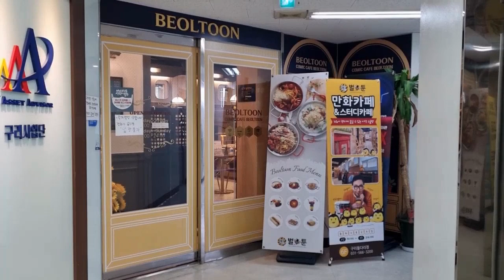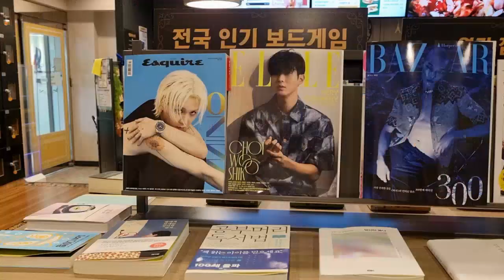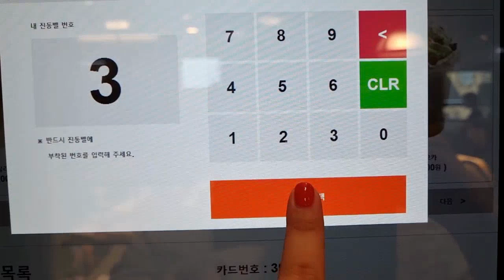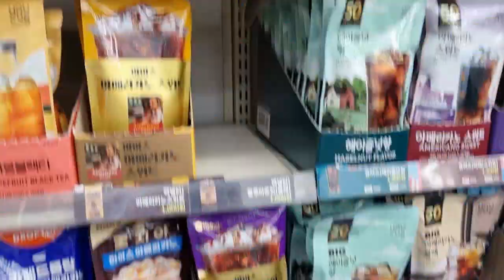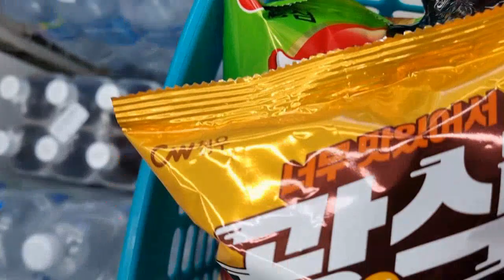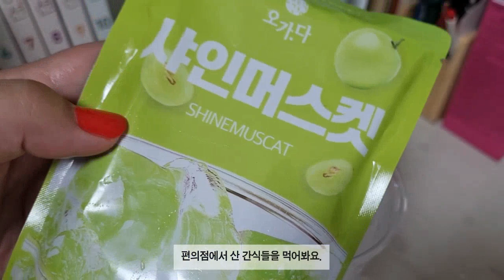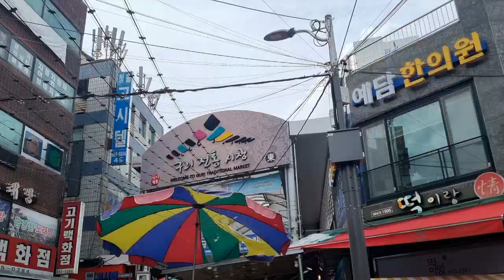먹기만하는 일주일 일상브이로그[편의점간식/치킨치즈머핀/애플파이/어묵우동/짜파게티/라볶이]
편의점 간식구입해보고 먹는 일상브이로그~!